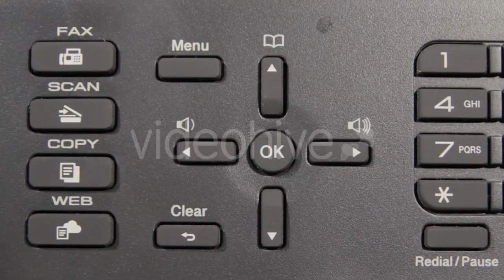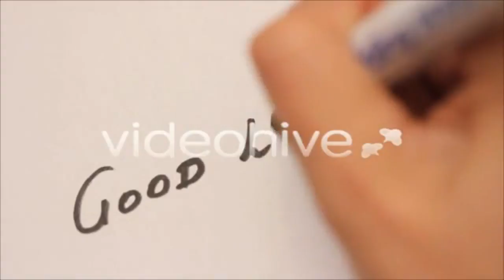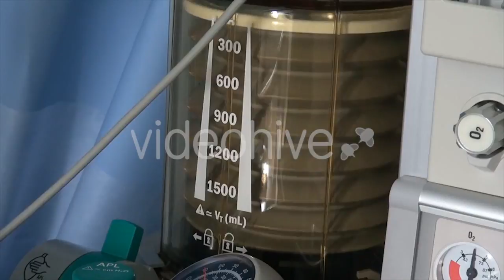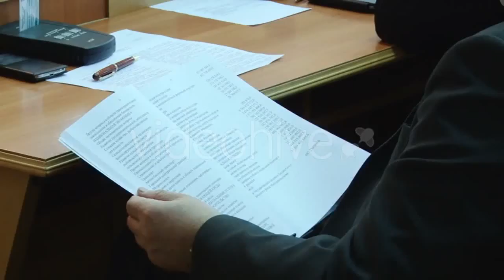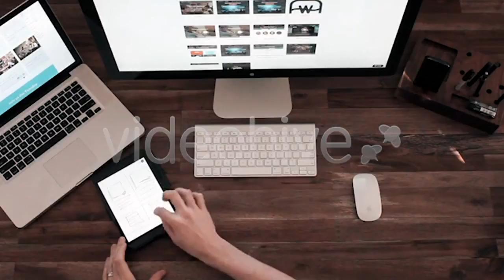Download now: Printer Controls 1 - (business-corporate) Stock Footage | Mega Pack +40 items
Download now: Funny Cat Playing with Little Toy Bunny by - (nature)